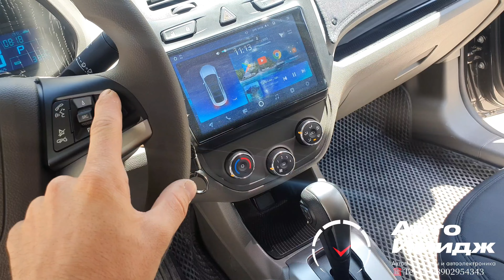Diqqat shoshilamiz AKSIYA BOSHLANDI aziz kanalimiz a'zolari vidioni tarqatamiz ☎️☎️☎️